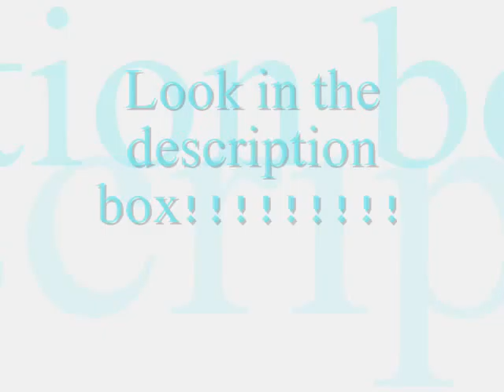something to remember ch 23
Nicks room, in the middle of the night.

Nick: *having a nightmare* Frankie..frankie!! *sits abruptly,sweating*

Ariel: *sits abruptly too, shock by Nicks screaming*

Nick: *turn to Ariel* go to sleep,baby

Ariel: no, Ive been wanting to ask u about this nightmares u always have. Tell me.

Nick: *sigh* Frankie was my younger brother. He drowned. It was all  my fault. I left him all alone beside the pool, I told him not to go into the pool and I went inside the     house to take a drink. Next thing, I know he was in the pool, floating. I pulled him up *starts to cry* and I shook his little body, trying to make him breath. But it was too late. My parents blamed me, I blamed myself all the time. Joe and Kevin never talk about it with me. I know, they want to talk about it but the pain is just too much to handle, I guess. Ive been
the same nightmare since that day.

Ariel: oh wow..Nick, its not your fault.

Nick: I killed my younger brother, Ariel!! How could you still say that its not my fault?!

Ariel: you told him not to jump yet, he still did. So, its not your fault, Nick.

Nick: *grip her shoulders tightly, hurting her* so, are you saying that was all Frankies fault?!!

Ariel: *winced in pain* No! I didnt meant it that way, Nick! Your hurting me, Nick. Im in pain! Let go of my shoulders.

Nick: you dont know what pain is! This is not pain at all! * grip her shoulders with  more force*

Ariel: nick! Let me go!!

Nick: shut up! *kisses Ariel, pressing his lips onto hers with a force*

Ariel: *try to push him, but he presses his body on her*

Nick: *start to slide his hand in her shirt*

Ariel: *keep trying to push him off, squirminig*

Nick:*start to unbutton her pants*

Ariel: *start to cry, tears in her eyes*

Nick: *snapped back to reality, look up at Ariel* I.. I ..baby..

Ariel: *push him off* get away from me!!! * run to her room*

Nick: *run after Ariel* Ariel!! Baby..please..

Ariel: *lock her door and sits on the floor, crying*

Nick: *sits on the floor, in front of Ariels room* Im sorry.. I didnt mean it.

Ariel: leave me alone! I hate you! You hurted me!

Nick: fine! Hate me! no one loves me anymore! Have a great yet miserable life! *run out of the house*

Ariel: *lay herself down, crying herself to sleep*